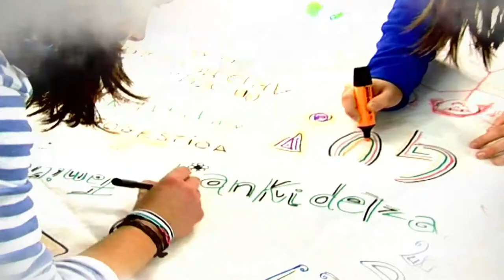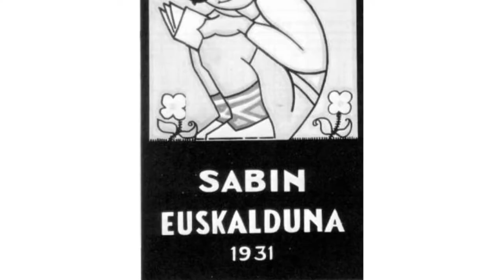Mondragón and education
Education, the future